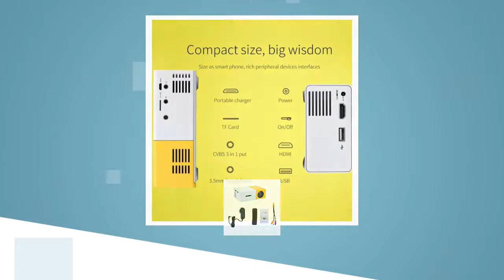Mini Portable Projector | Compact HD Projector for Movies, Gaming, and Travel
mini projector

Bring the Cinema Anywhere with This Mini Projector!

This compact and portable mini projector is the ultimate home entertainment system, perfect for watching movies, gaming, or streaming your favorite shows. Designed to fit in your bag and connect seamlessly with all your devices, it’s never been easier to enjoy a big-screen experience on the go.

Why Choose This Mini Projector?
Universal Compatibility: Works with iPhones, iPads, Android devices, laptops, PCs, game consoles, and more.
Lightweight & Portable: Weighs just 6oz and measures 5 x 3.4 x 1.8 inches, making it ideal for travel, camping, or even backyard movie nights.
Immersive Theater Experience: Projects from 10” to 60” screen sizes with vibrant clarity, thanks to 20 ANSI Lumens brightness and 800:1 contrast.
Endless Connectivity Options: Includes HDMI, USB, AV cord, 3.5mm jack, Micro SD, and TF card connections.
Built-In Speaker: Use the built-in speaker or connect an external one for enhanced audio.
NeverDieLamp Technology: 30,000 hours of lamp life ensures years of entertainment.
Power Anywhere: Can even be powered by a power bank, making it perfect for outdoor adventures or places without electricity.

✔️ Big Screen, Small Size: Enjoy movies, gaming, or presentations anywhere you go.
✔️ Vibrant Colors: Supports up to 16.7M colors for true-to-life visuals.
✔️ Perfect for Travel: Compact design with a “cute” aesthetic that’s as functional as it is stylish.

Our Ironclad Guarantee
We are confident that you’ll love this mini projector, which is why we offer a risk-free 45-day guarantee. If for any reason you’re not satisfied, we’ll do everything we can to make it right.

Click the link above now and experience the ultimate in portable entertainment.